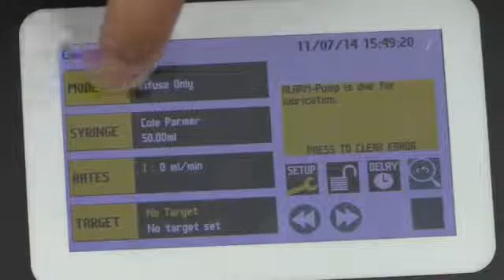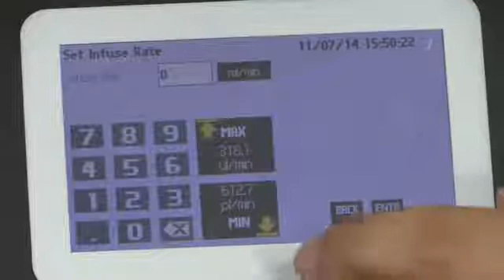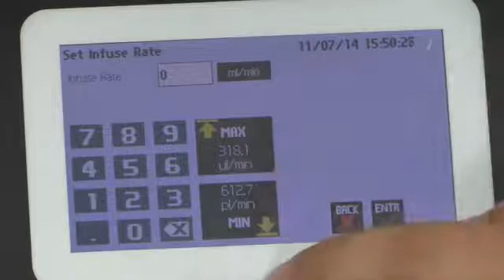Syringe Pump Set Up of a Touchscreen Unit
This overview video shows the proper set up of a Cole-Parmer touchscreen syringe pump.